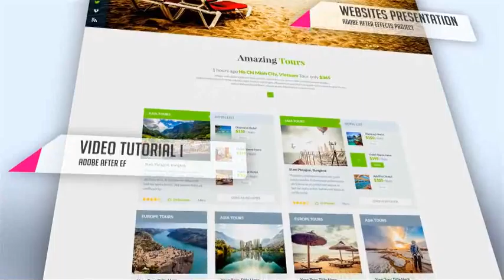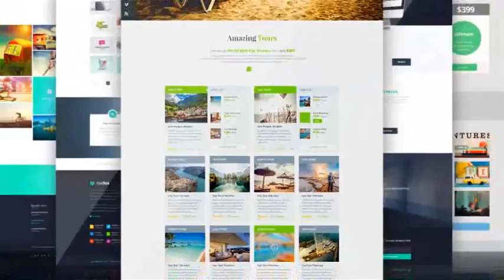After Effects Project Files - Website Presentation - VideoHive 9763955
Website Presentation MAIN FEATURES Used Photos Not included in Main File FullHD 1920x1080 project 12 Scene included No plugin required Fast render Easily customization of project After Effects... (product-promo) Read more